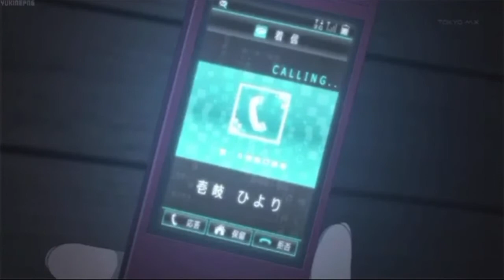khalid - saved (slowed + reverb)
this love thing seems unfair